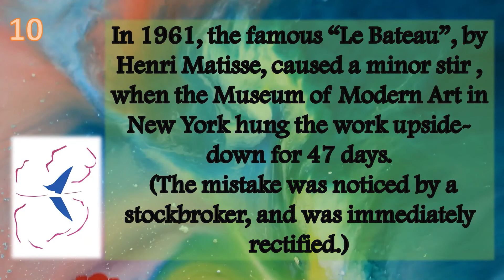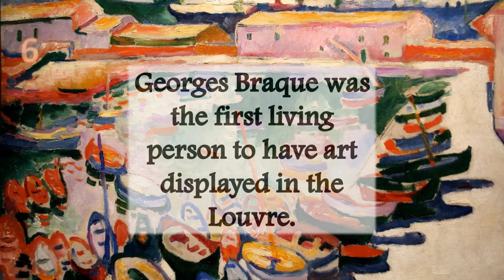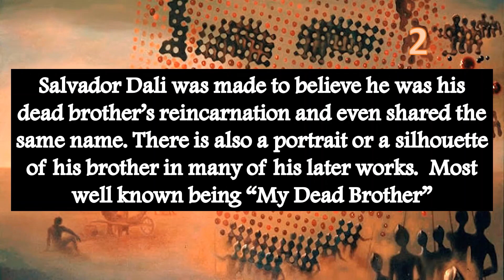11 Crazy Facts about Famous Art and Artists that will amaze you!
Check out the crazy and interesting world of Art and prepare to be amazed.

Special photo thanks to:  @ Pixabay| Pexel| Gail Nel
Music Thanks - Sad Minuet by Sir Cubworth (You Tube Library)